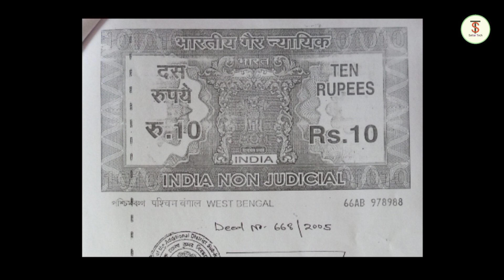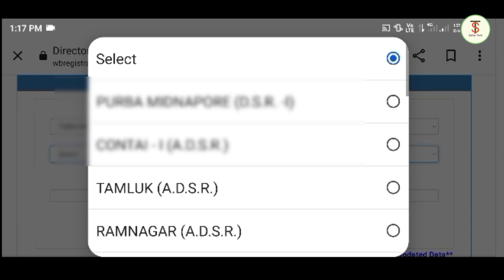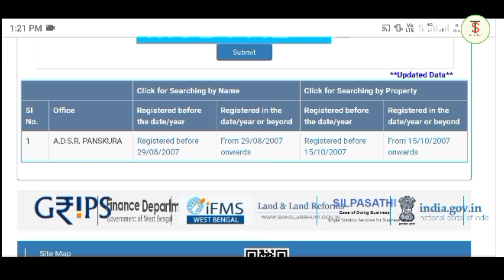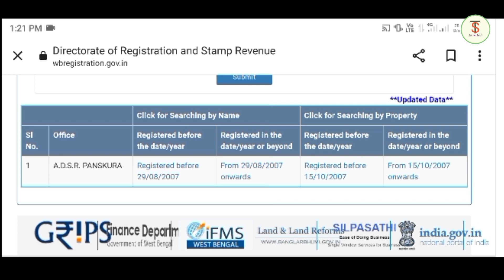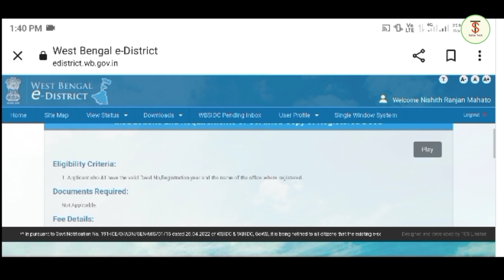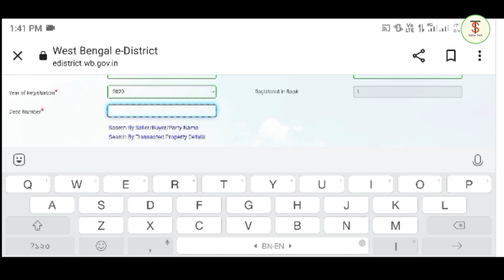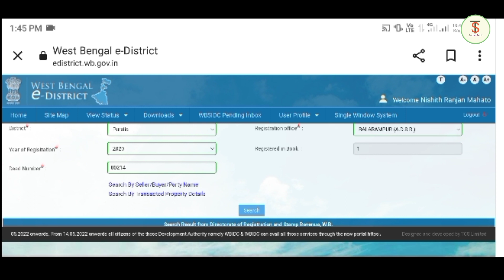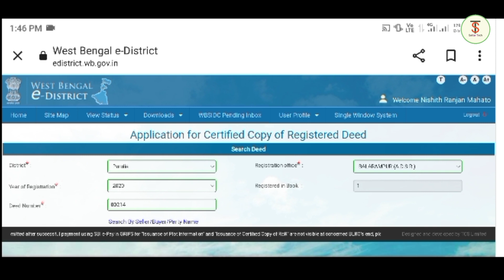জমির পুরাতন দলিল বের করার নিয়ম !! How to Download Land Deed By online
জমি সংক্রান্ত আইনি বই
Bangla
English
👇Uploaded জমি সংক্রান্ত Video 👎
keyword-
পুরাতন চেন দলিল বের করার নিয়ম
How to Download Land Deed By online
how to download deed in west bengal
how to download deed online
jomir dalil download
jomir dolil download
certified deed download
dolil download
online deed download west bengal
how to download digital jomir dolil
how to download
purano jomir dolil download
jomir porcha download
deed download
how to download digital dolil
dalil download
how to download deed
dolil download and print
জমির দলিল বের করার নিয়ম
জমির দলিল
অনলাইনে দলিল বের করার নিয়ম
অনলাইনে জমির দলিল দেখার নিয়ম
জমির দলিল সংক্রান্ত তথ্য
পুরাতন দলিল বের করার নিয়ম
জমির দলিল বের করার নিয়ম বাংলাদেশ
দলিল তল্লাশির নিয়ম
দলিল নাম্বার দিয়ে দলিল বের করা
খতিয়ান বের করার নিয়ম
অনলাইনে জমির দলিল বের করার নিয়ম
জমির দলিল ডাউনলোড
জমির দলিল চেনার উপায়
sattar
Form- West Bengal (India)